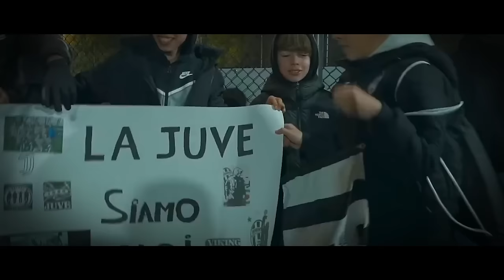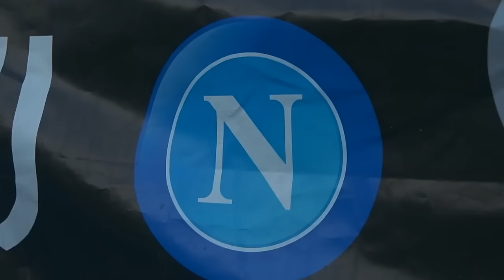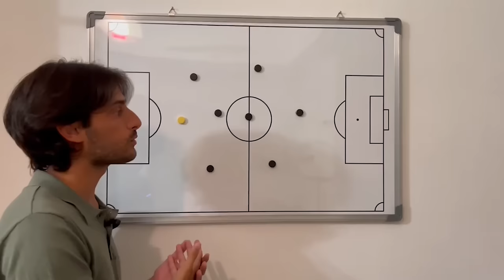IL CAMMINO della JUVENTUS verso la FINALISSIMA 🏆⚪️⚫️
Riviviamo il percorso della Juventus Creators fino alla Finalissima della Youtuber League 23/24. Un percorso che parte dalla delusione per la sconfitta di un anno fa e trova il suo apice nella forza di un gruppo.

JUVENTUS-NAPOLI, LA FINALISSIMA - Evento a Roma (Centro Sportivo Don Orione - Boreale) martedì 24 settembre dalle 19:00. Ingresso gratuito.

🙋‍♂️ Federico, 24
📍 Roma